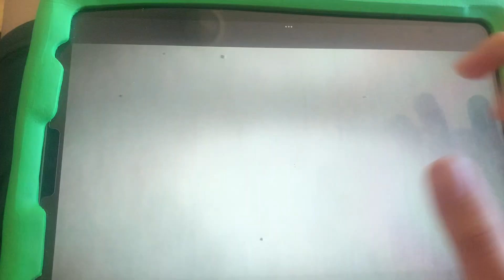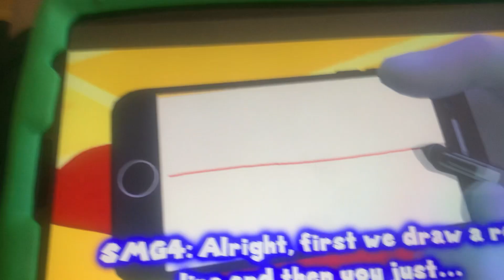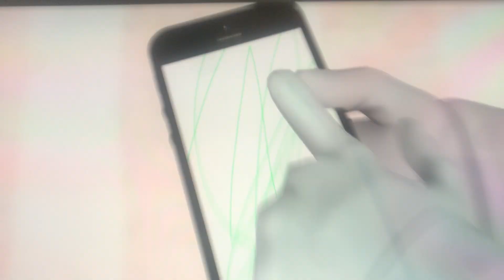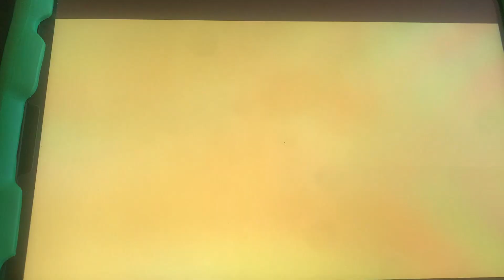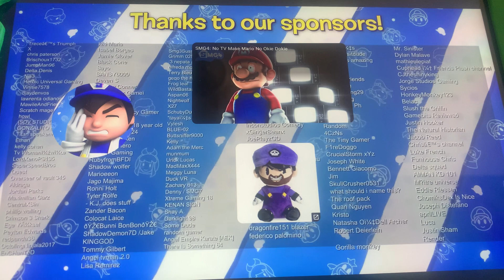Smg4: Mario Mysteries Reaction. | Mario Is Blue (+13)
Video By @SMG4